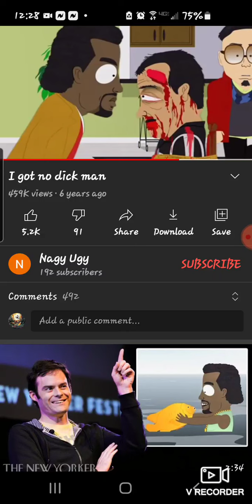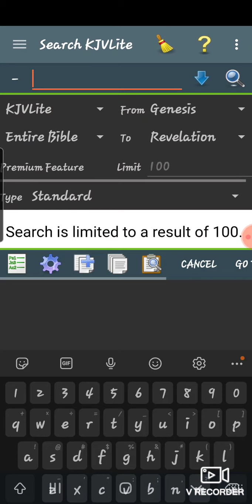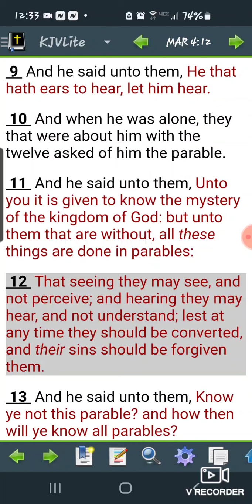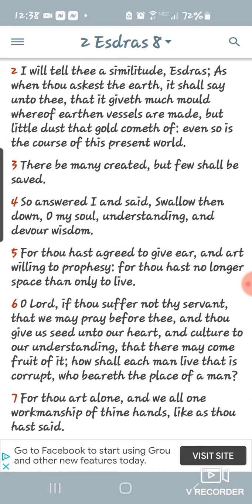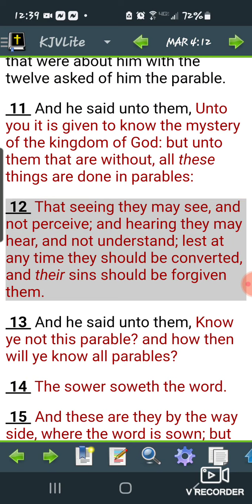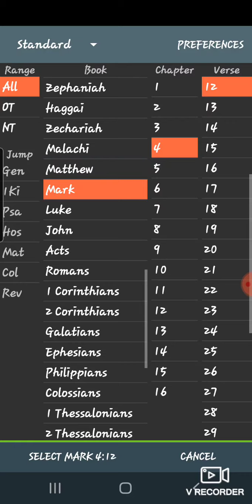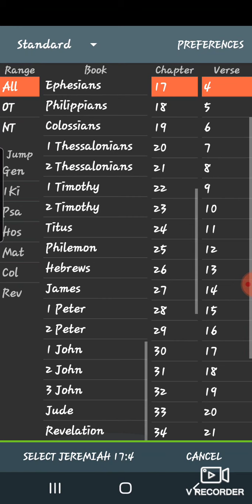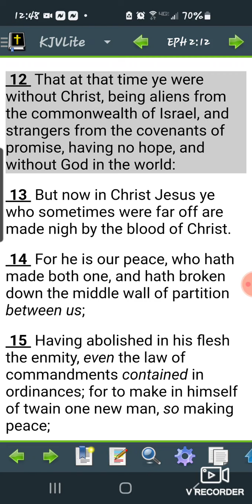Don't you get it? please just get it